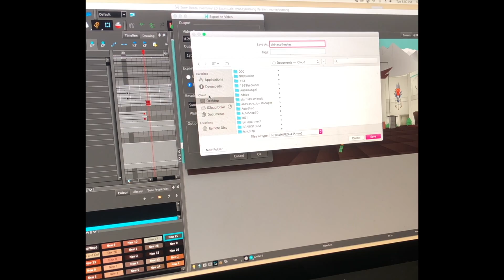Animating in Toon Boom Harmony 20 [Time Lapse]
A Time Lapse video of myself animating a scene for my upcoming limited series "Slumberland" an adaptation of one of my many web comics that i used to upload to webtoon and tapas. (Read them

i had written 6  graphic novels in 2018 and 2019
-Wichelen
-Intergalactic Rescue Force
-Unicorn Hunters
-Slumberland
-Wichelen: NYC
-The Commando Policy

a comic book universe that will collide in the crossover event, "The Commando Policy"
"Slumberland" will kick off this expansive universe with the story of Dr. Adam Slumber Man, the self made billionaire, and creator of the Dream Machine, which taps into his inner power fueled by the energy from the dream world. allowing him the powers of a super hero, Adam's success quickly goes to his head.

This is a clip from the season finale.

It contains a rendition of the chinese theater on hollywood boulevard in Los Angeles, California, drawn in perspective, with animated cash falling down in flames.